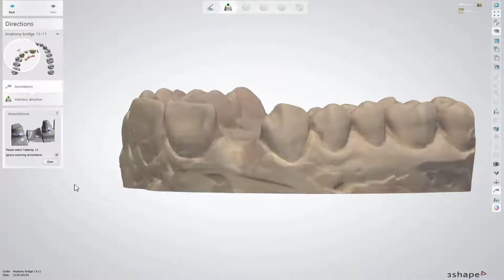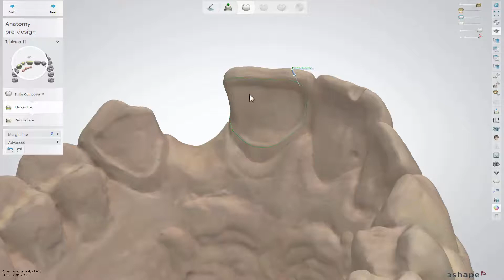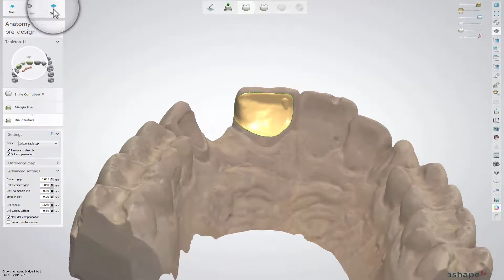3Shape Dental System - Maryland Bridge Design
By watching this video, you will learn the workflow for Maryland Bridge Design in the Dental System™ application. The video explains how to create an order form for that type of restoration and shows a step by step design.